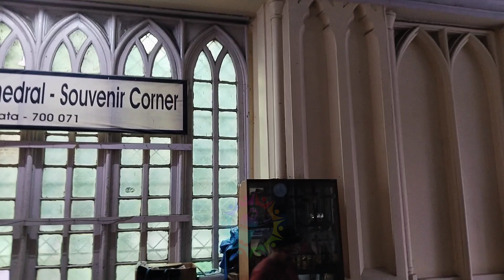ST.PAUL'S CATHEDRAL CHURCH. Best place to visit in KOLKATA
st.paul's cathedral church is the biggest church in kolkata. best time to visit December and January. come and enjoy. please like, share and subscribe to the channel. nearest metro station is MAIDAN station.